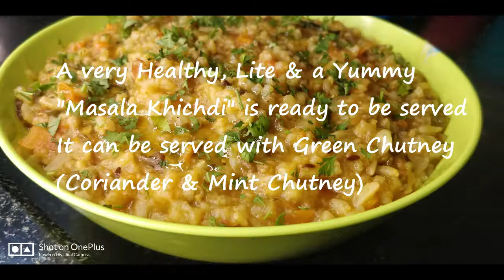Masala Khichdi Recipe/Easy to make Lunch or Dinner Recipe/ Healthy Recipe/ Alka's Kitchen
Hi Friends,
Let's make a dinner recipe that's the Masala Khichdi.
It's very simple to make but a Tasty and Yummy Recipe that everyone will like it. This is such a recipe that every age group will like it.
Healthy & Lite recipe to have at any point of time.
Plz do try at home & enjoy with your loved one's.